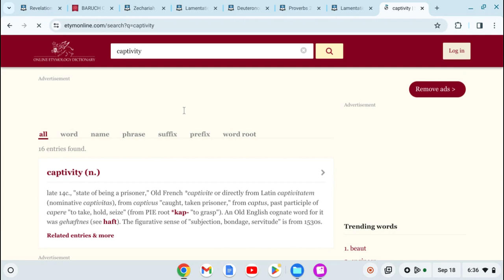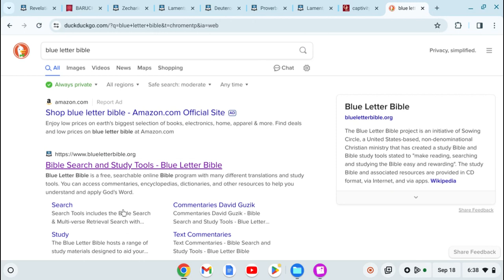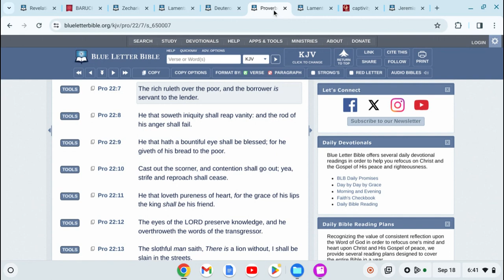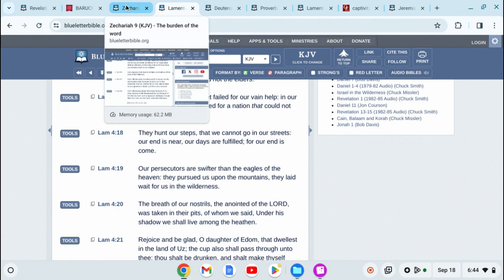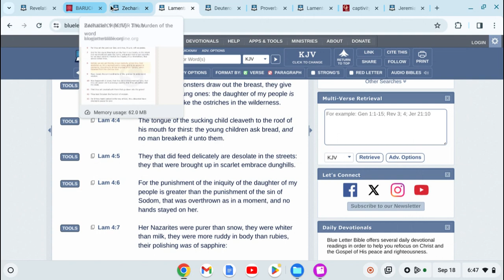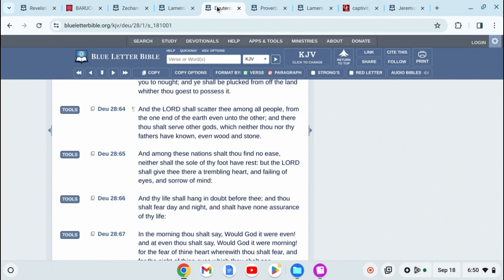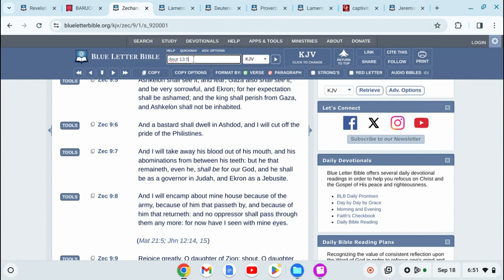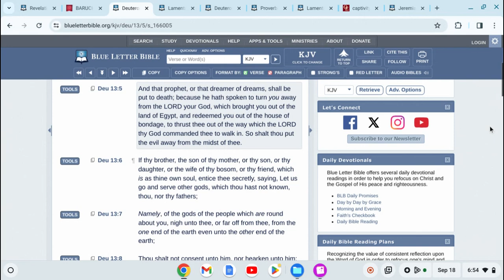SCRIPTURES TO CONSIDER FOR THOSE WHO BELIEVE WE ARE IN THE NEW COVENANT